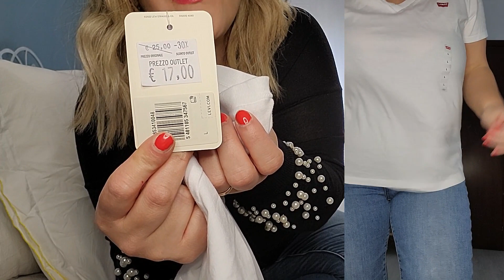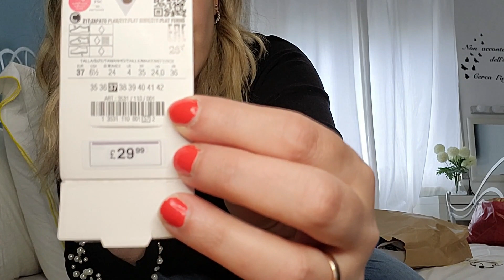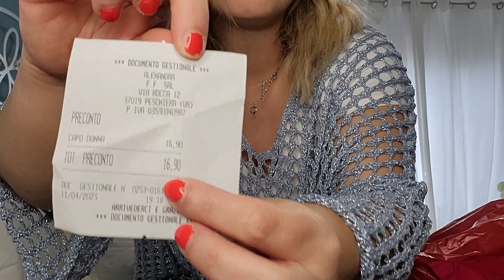Super Try on Haul| Capi indossati!Ti mostro gli acquisti di Aprile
Buon Divertimento